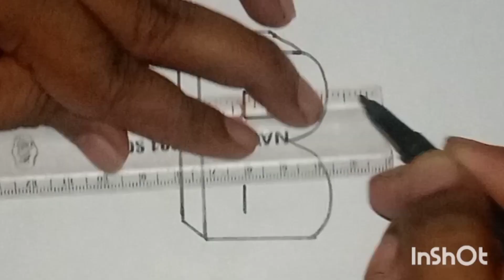Learn How to draw 3D letters. step by step easy 3D letter drawing. B drawing 3D art. How to Draw 3D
Learn How to draw 3D letters. step by step easy 3D letter drawing. B drawing 3D art. How to Draw 3D Letter B - Drawing Letter B with Pencil.